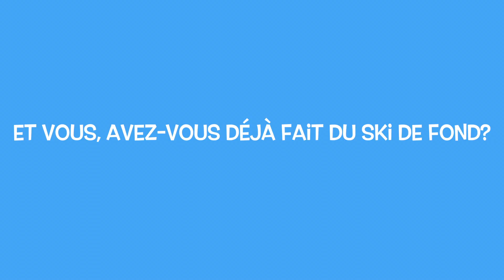Winter activity: Faire du ski de fond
Learn a new winter activity with Marion: faire du ski de fond!